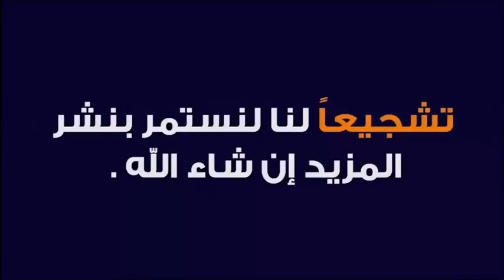الميت بالكورونا مطعون و المطعود شهيد عند الله 🕌 الدكتور طيب كريبان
جديد 2021 : الميت بالكورونا مطعون و المطعود شهيد عند الله 🕌 الدكتور طيب كريبان
 ▬▬▬▬▬▬ஜ۩☺۩ஜ▬▬▬▬▬
 ▬▬▬▬▬▬ஜ۩☺۩ஜ▬▬▬▬▬
⛔ أحبابي الكرام ، إذا أعجبكم الفيديو رجاءاً لا تنسوا :

 ▬▬▬▬▬▬ஜ۩☺۩ஜ▬▬▬▬▬
مواضيع سابقة

🕌 عَنْ أَبِي هُرَيْرَةَ، عَنِ النَّبِيِّ صَلَّى اللهُ عَلَيْهِ وَسَلَّمَ قَالَ:
 ▬▬▬▬▬▬ஜ۩☺۩ஜ▬▬▬▬▬
⚠️ توضيح مهم ❗

 ▬▬▬▬▬▬ஜ۩☺۩ஜ▬▬▬▬▬
# هاشتاغ الموضوع #